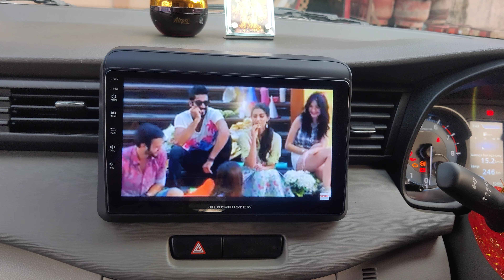Maruti Suzuki New Ertiga 2022 Android with Ahd Camera. AtoZ Car Accessories Siliguri📞 8101198981: